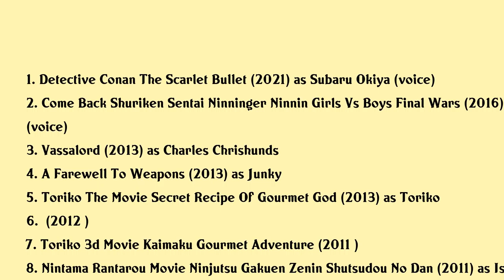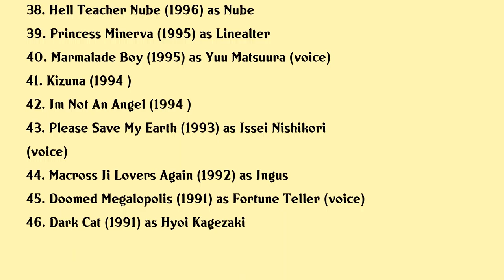Ryotaro Okiayu Movies list Ryotaro Okiayu| Filmography of Ryotaro Okiayu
Ryotaro Okiayu Full Movies List Filmography of Ryotaro Okiayu

Latest movies of Ryotaro Okiayu are:

1. Detective Conan The Scarlet Bullet
2. Come Back Shuriken Sentai Ninninger Ninnin Girls Vs Boys Final Wars
3. Vassalord
4. A Farewell To Weapons
5. Toriko The Movie Secret Recipe Of Gourmet God
6.
7. Toriko 3d Movie Kaimaku Gourmet Adventure
8. Nintama Rantarou Movie Ninjutsu Gakuen Zenin Shutsudou No Dan
9. The Prince Of Tennis Showdown In Englands Tennis Fortress
10. Tekken Blood Vengeance
11. Bleach The Movie Hell Verse
12. The Rebirth Of Buddha
13. Space Battleship Yamato Resurrection
14. Bleach The Movie Fade To Black
15. The Garden Of Sinners Chapter 6 Oblivion Recording
16. Bleach The Movie The Diamonddust Rebellion
17. The Prince Of Tennis Two Samurais The First Game
18. The Prince Of Tennis A Gift From Atobe
19. Mega Man X The Day Of Sigma
20.

Complete list of movies acted by Ryotaro Okiayu are in this video.

Please Comment down your favorite movie of Ryotaro Okiayu